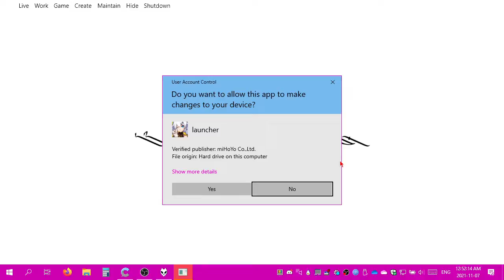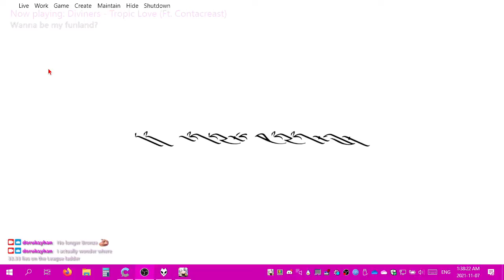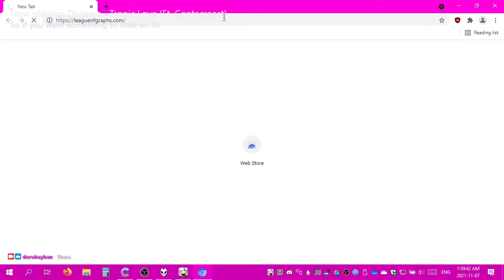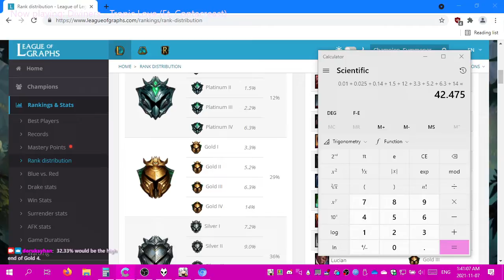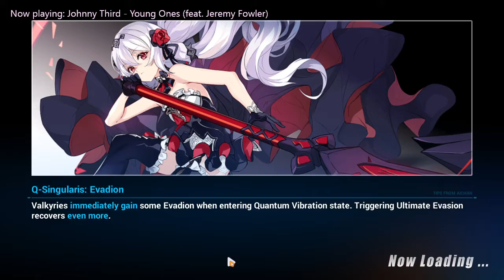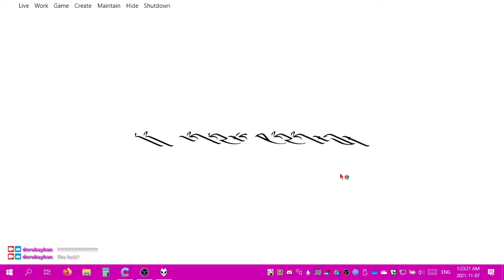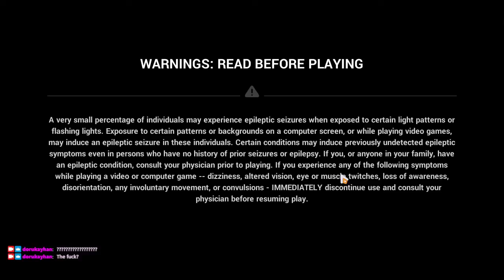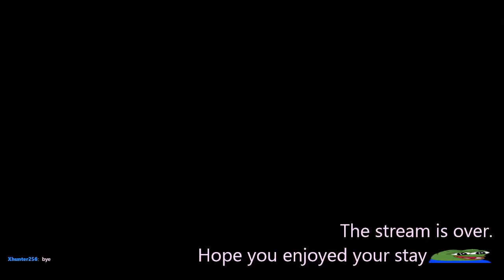2021-11-07T04:50:27Z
Dailies + Valkyries' Cafeteria + ER.